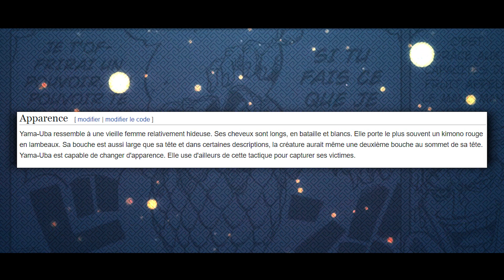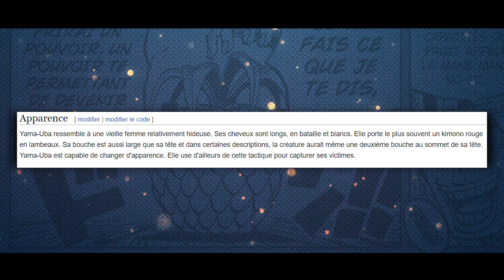L'ANCIEN UTILISATEUR DU GOMU GOMU NO MI ? GOL D. ROGER AVEC UN FRUIT DU DÉMON - One Piece 965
Toujours dans le flashback de Sire Oden, Roger et Barbe Blanche gagnent en importance au fil des chapitres.

Nous en apprenons de plus en plus sur leurs faits et gestes mais SURTOUT : Leur puissance !

Pendant ce temps, sur Wa No Kuni...

Le clan Kurozumi, plein d'amertume envers les autres clan de Wa No Kuni, montent un plan sans faille pour prendre les pleins pouvoirs du pays...

J'espère que cette review vous plaira,
DIABLE JAMBE ! 💢🔥

🔥 PARTENAIRES 🔥

OST : One Piece